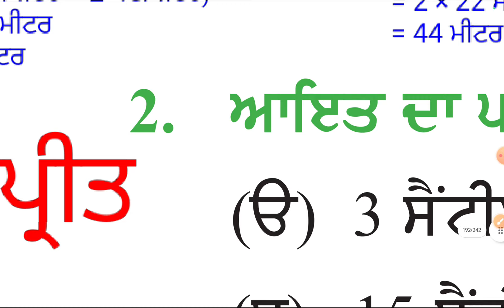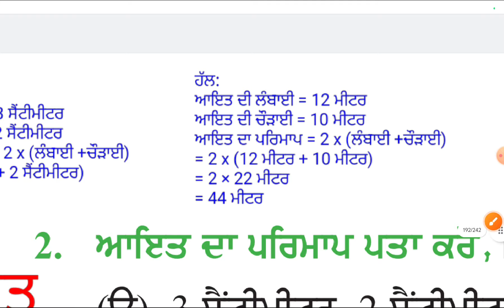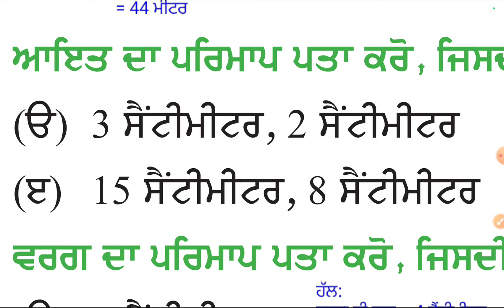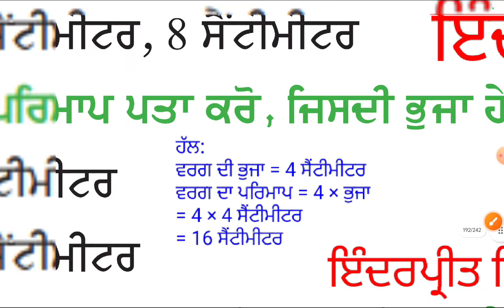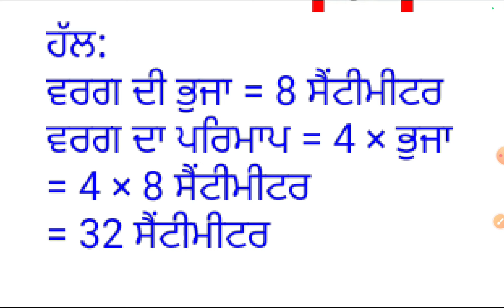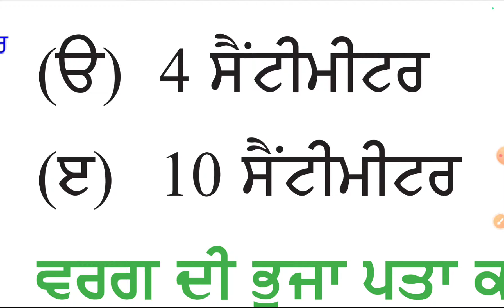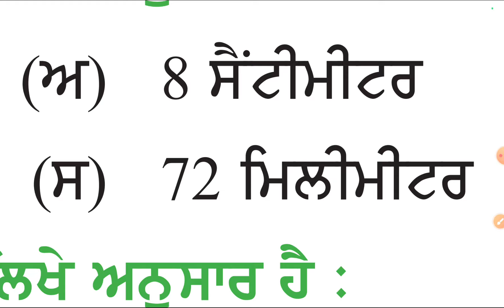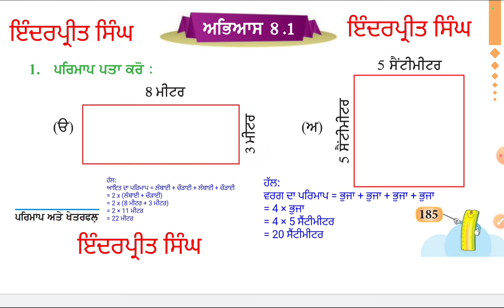EXERCISE 8.1(Q-2,3) PSEB 5TH MATHS CHAPTER 8 PERIMETER AND AREA | PSEB 5th maths 8.1 Punjabi medium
In this video I have explained EXERCISE 8.1 INTRODUCTION PSEB 5TH MATHS CHAPTER 8 PERIMETER AND AREA PUNJAB SCHOOL EDUCATION BOARD.